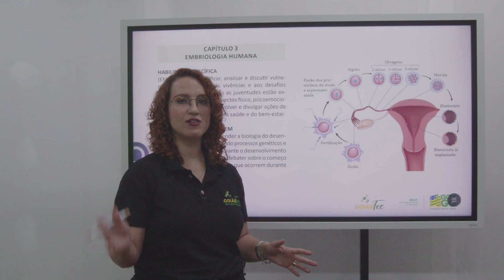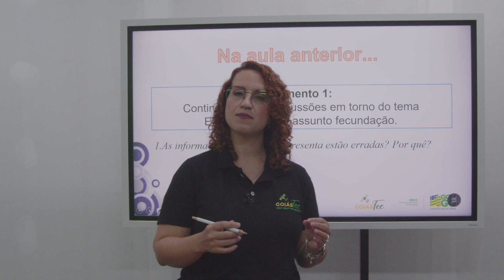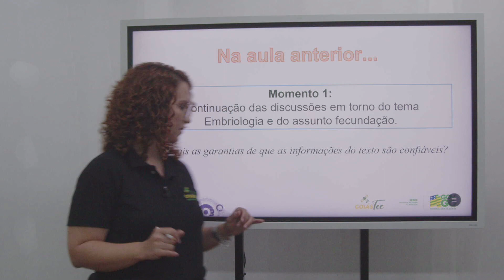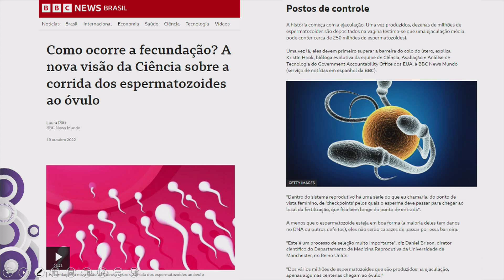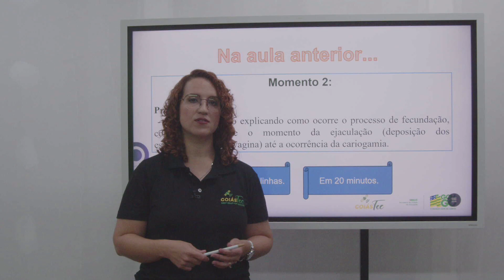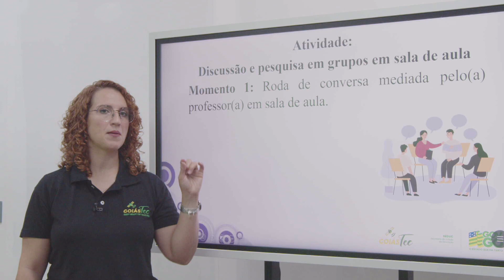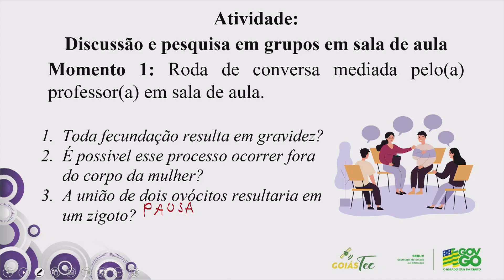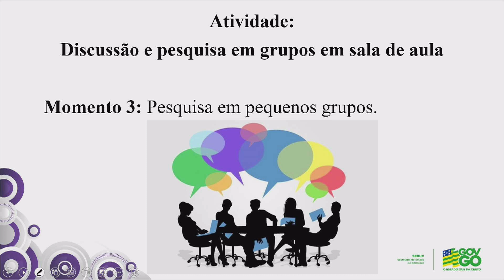2023 | Biologia - 03/10/2023 - 2ª Série